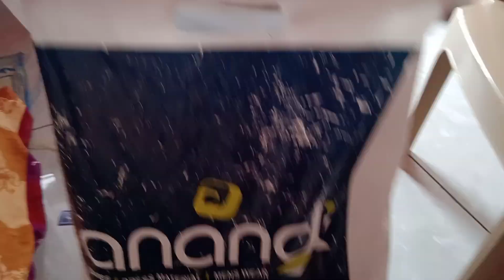অয়নশ কাঁদছে কেন এইভাবে 😂জানতে হলে পুরো ভিডিও দেখো